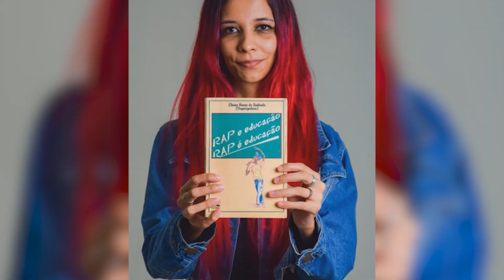Hip Hop feminino em Campina Grande